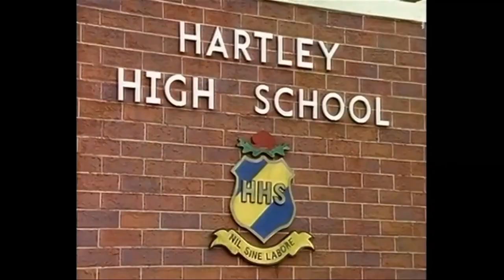prodigy remix girls of Hartley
originally mixed with girls got rhythm by AC/DC, I remixed girls a track by the Prodigy

link to Official Prodigy YouTube